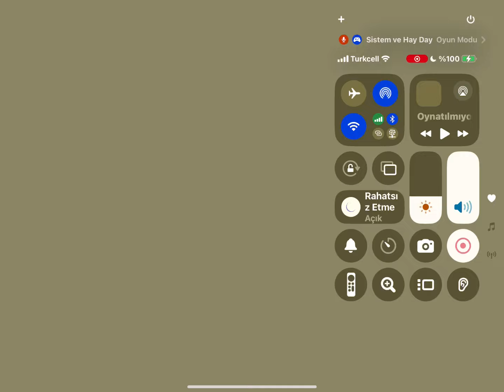AĞIL 20.050, HAY DAY UMİT UYKU